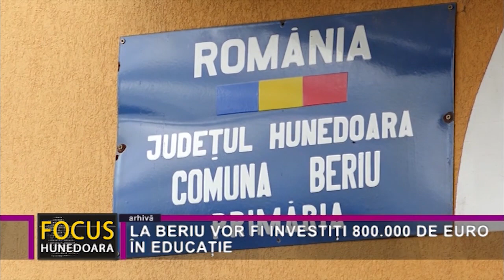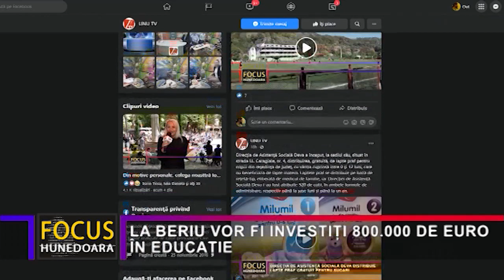LA BERIU VOR FI INVESTIȚI 800.000 DE EURO ÎN EDUCAȚIE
Comuna Beriu, cu o populație de peste 3.000 de locuitori, este una dintre așezările rurale mari ale județului Hunedoara. Astfel, nu este de mirare că pe raza comunei funcționează patru unități de învățământ, care asigură condiții normale pentru desfășurarea procesului didactic.